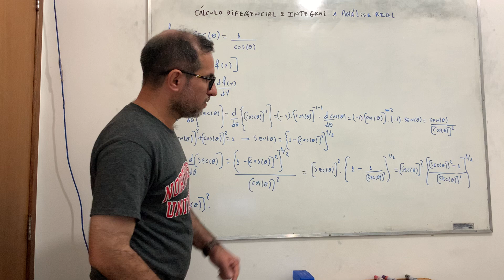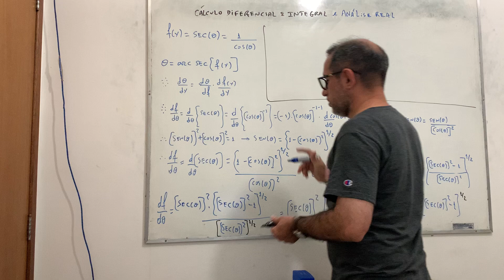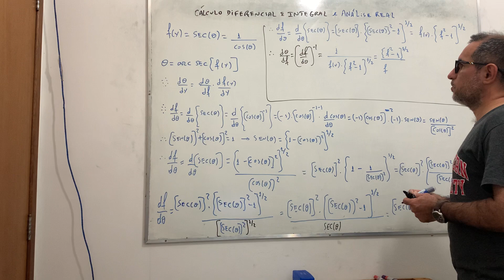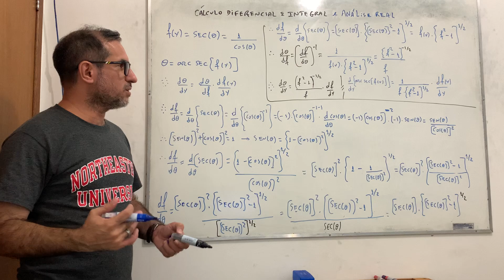Cálculo Diferencial e Integral e Análise Real: aula 152.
Cálculo Diferencial e Integral e Análise Real.

Referências:

1- Elementos de Física Matemática: volume 1, volume 2, volume 3, volume 4 (Jose Maria Filardo Bassalo; Mauro Sergio Dorsa Cattani);
2- Um curso de cálculo: volume 1, volume 2, volume 3, volume 4 (Hamilton Guidorizzi);
3- Física Matemática (Eugene Butkov);
4- Mathematical methods for Physicists (George Arfken);
5- Tables of integrals, series and products (Gradshteyn; Ryzhik; Jeffrey; Zwillinger);
6- Calculo Vetorial e aplicações (Kleber Daum Machado).

Agradecimentos:
1- IFPA - Campus de Belém.